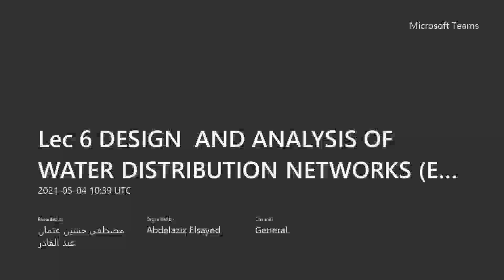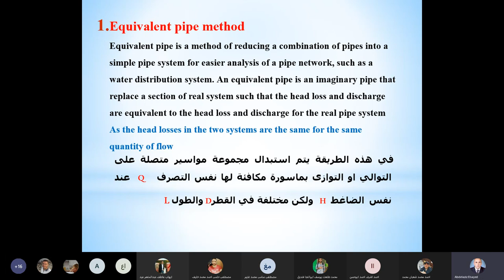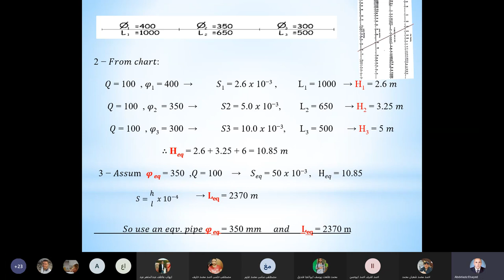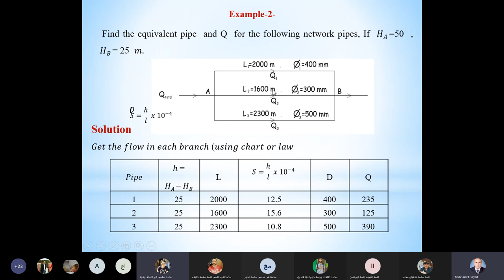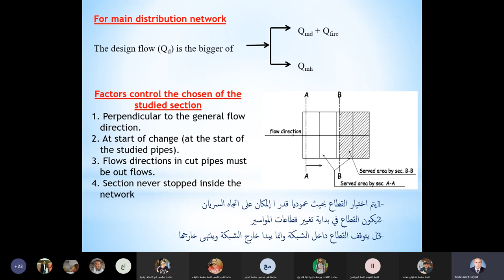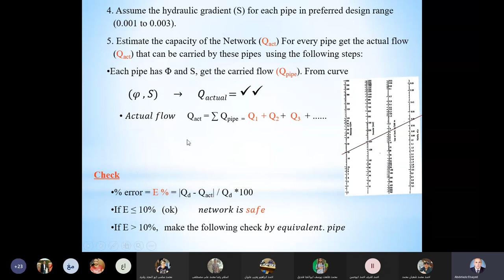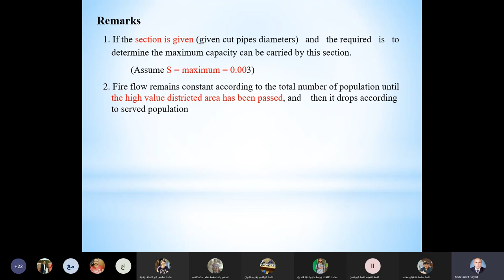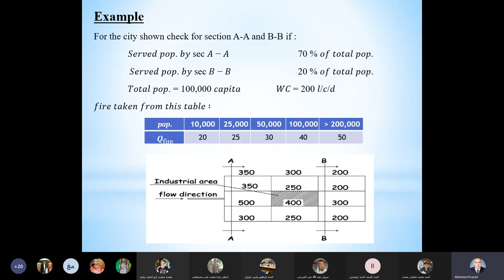محاضره شبكات 6